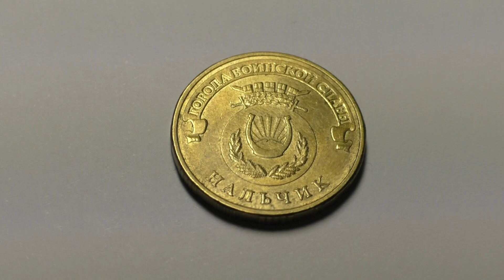Коллекционная монета 10 рублей 2014 года. Города воинской славы. Нальчик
Обзор коллекционной монеты 10 рублей 2014 года выпуска. Монета России. Серия Города воинской славы. Нальчик. Рекомендовано к просмотру в Full HD качестве на ПК или ТВ